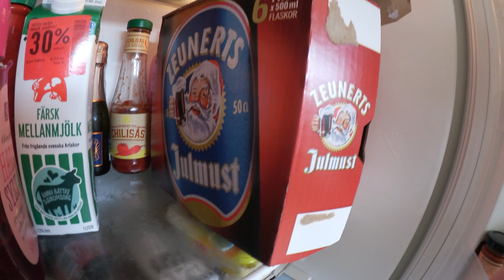Menace turns 3 Years Old!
In today's video Katrin and I celebrate Menaces 3rd birthday weekend!
Wish him congratulations in the comments :)